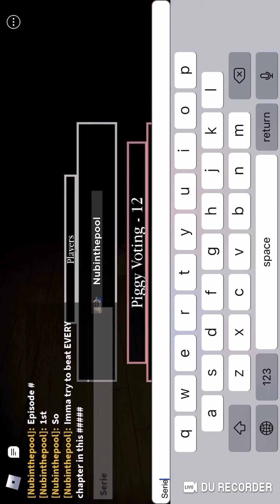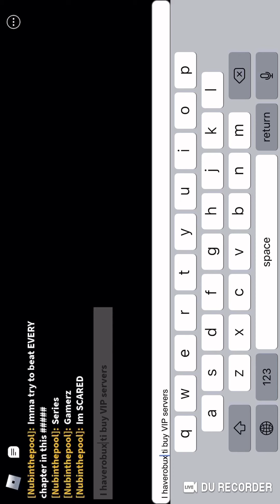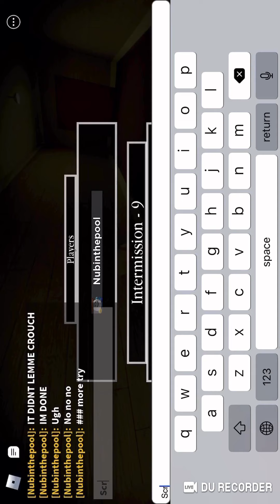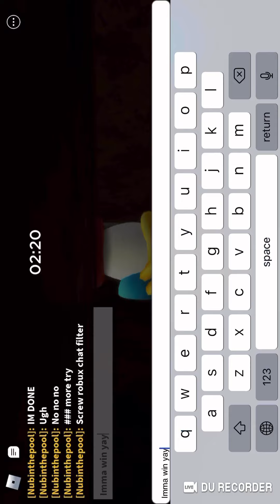BFY playz 1a: Piggy chapter 1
Today I play piggy chapter 1 so I win?? What to find out!